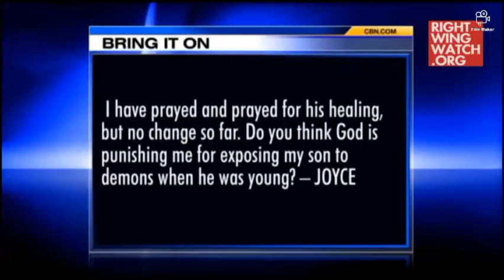Kitchen Talk N°17 : Le Cunnilingus...